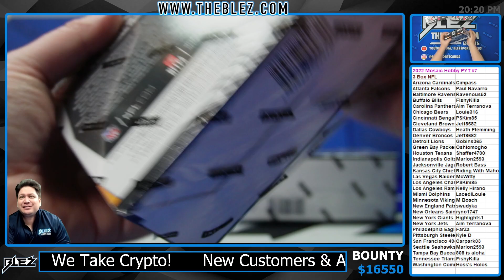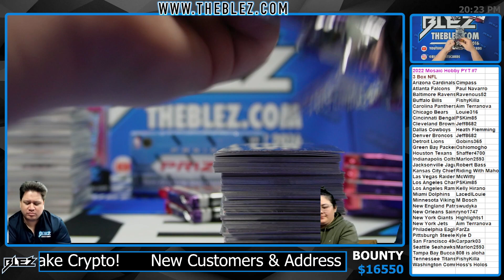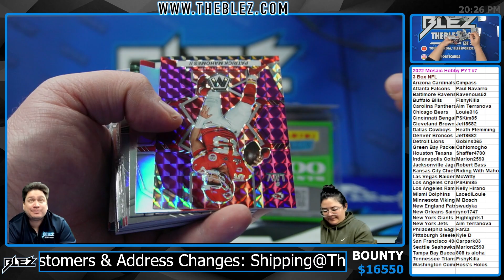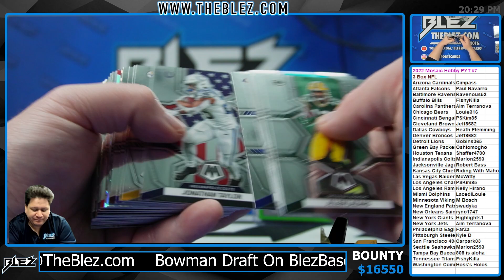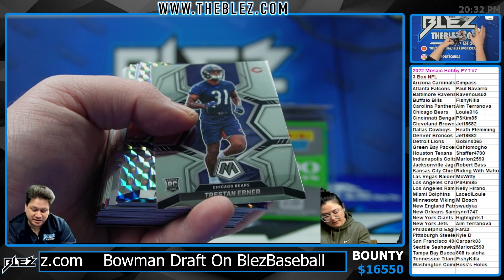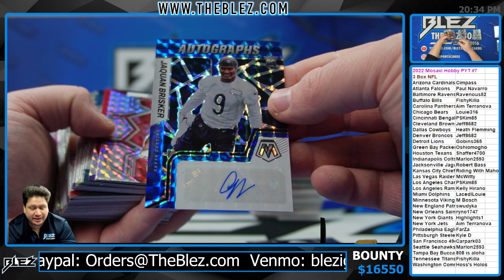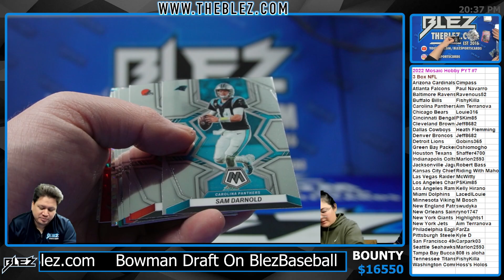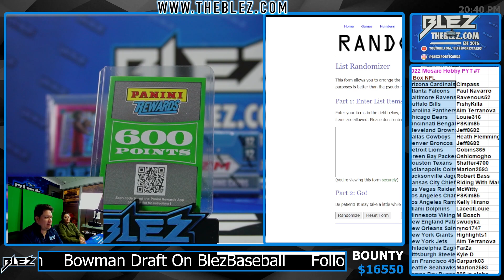2022 Mosaic Hobby NFL 3 Box PYT #7